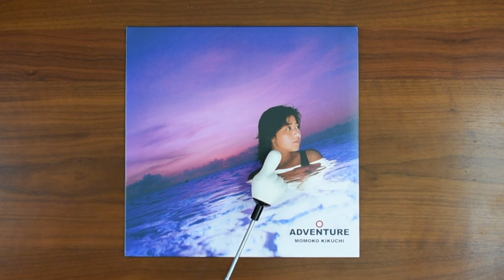Reveal 0115: Momoko Kikuchi - Adventure - STS-078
Today, we are looking at Adventure by Momoko Kikuchi, reissued by Ship to Shore Phonograph as catalog number STS-078…